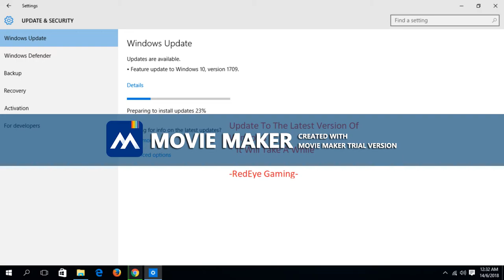25 Seconds Tricks To Install SOD2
25 Seconds Tricks To Install SOD2

Hello World. Lately, i've been playing early access of this game. So far, i'd like to give them 5 star rating. This is one kind of my favourite RPG. Well, let's enjoy the game shall we :-)